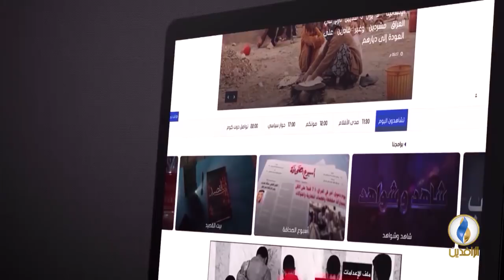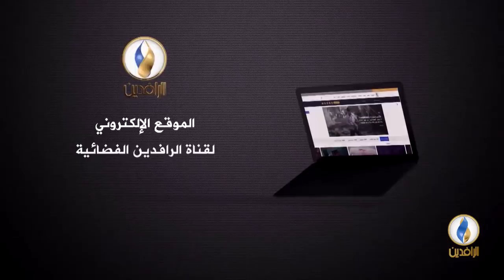صوتكم | استمرار مظاهرات العراق وسط قمع حكومي.